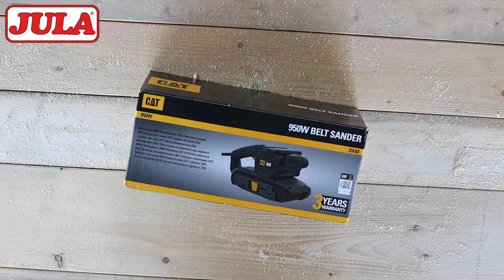Unboxing CAT DX48 Belt Sander 950W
Mains powered belt sander for coarse sanding of large wooden surfaces. The speed is adjusted variably and the power switch can be locked. Supplied with sanding belt and dust collector.